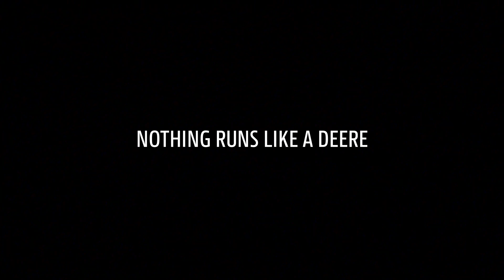Autonomous Sprayer - Future of Farming | John Deere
This novel autonomous sprayer from John Deere is lighter than a conventional self-propelled sprayer and has a 560-litre spray tank. It can enter fields after rain without causing any soil compaction.The high ground clearance of 1.9m and four-wheel steering make it extremely versatile, while the tracks minimise ground pressure and greatly extend the operating window.